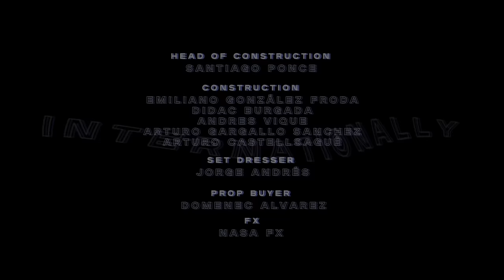Bad Gyal - Internationally (Prod. Jam City X Dubbel Dutch)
Produced by Jam City x Dubbel Dutch
Mixed by El Guincho